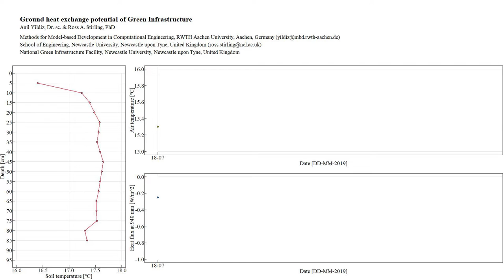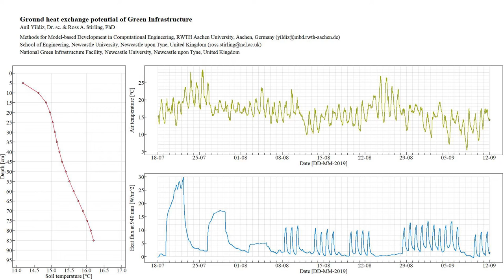Ground heat exchange potential of Green Infrastructure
Anil Yildiz & Ross A. Stirling

Abstract

Both Green Infrastructure and Ground Source Heat Exchangers provide opportunities to significantly improve the resilience and sustainability of our built environment. This work explores the thermo-hydrological response of a vegetated Sustainable Drainage System under physically simulated heat injection conditions using a soil column of 1800 mm diameter and 950 mm height in a heavily-instrumented lysimeter. A range of field testing scenarios (thermal load and cycling) were applied under natural, external ambient conditions. Soil temperature during heat injection was also simulated numerically by solving a transient heat conduction equation with a finite difference modelling scheme. The developed model was validated using measurements from the lysimeter setup which then enabled numerical experiments into the effects of varying hydrological regimes to be performed. Results of the field testing showed that heat injection propagates a temperature change only at deeper layers, while the temperature of shallow layers are still governed by the atmospheric conditions.